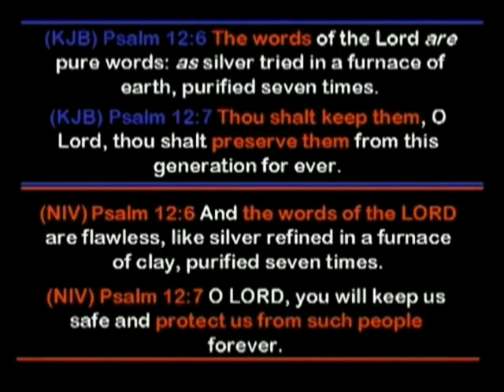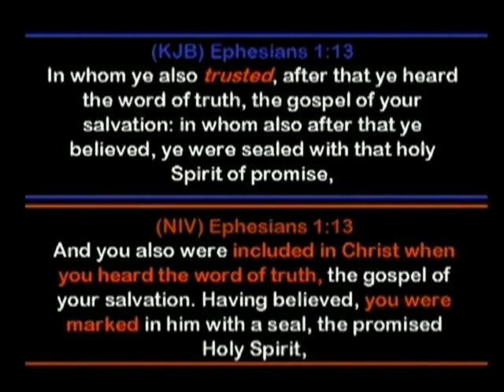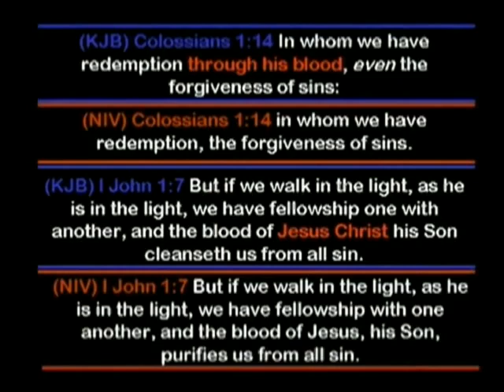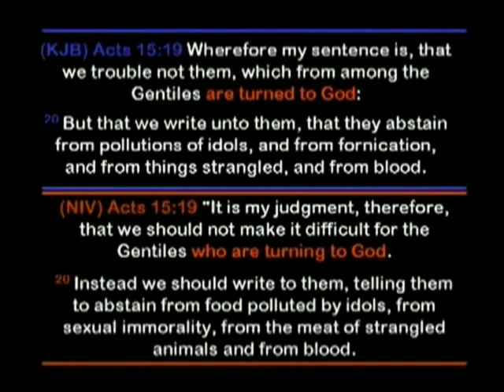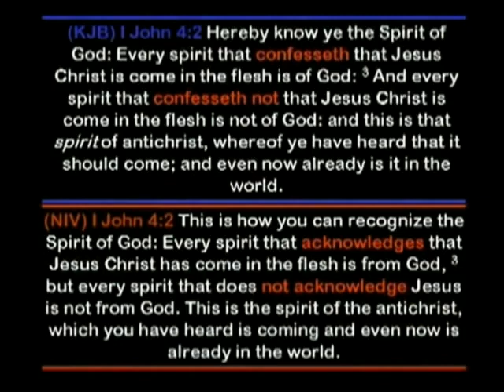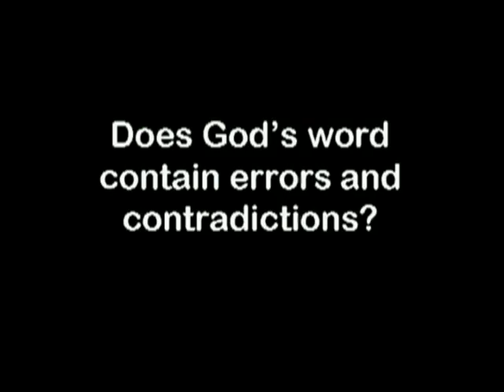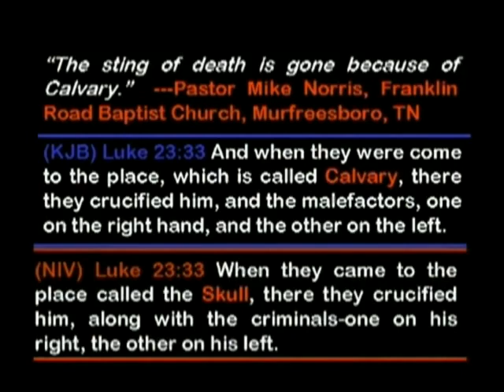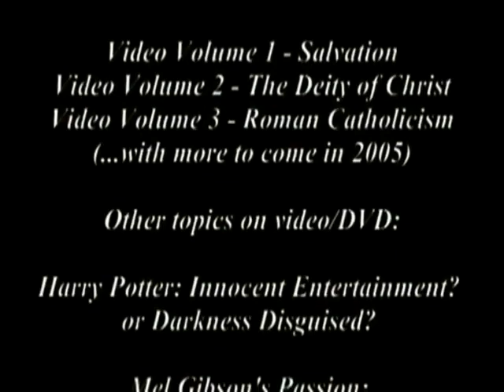Nýggju perversjónirnar loypa á frelsulæruna - Dr. Douglas Stauffer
Verja av King James Bíbliuni, A.V. 1611, og av týðingini av henni til Føroyskt. Defence of the King James Bible A.V. 1611, and of the Faroese translation thereof.